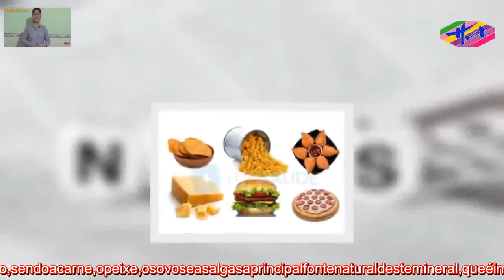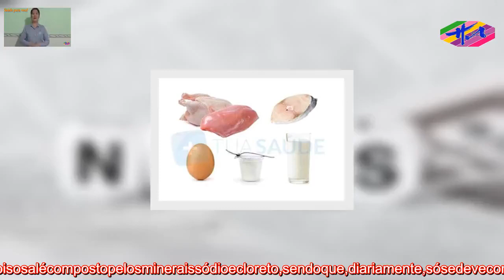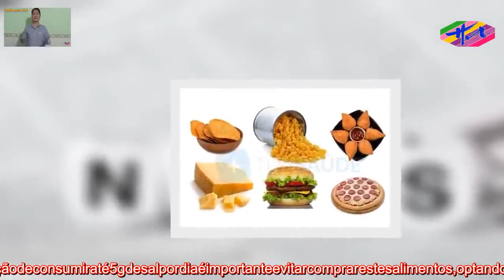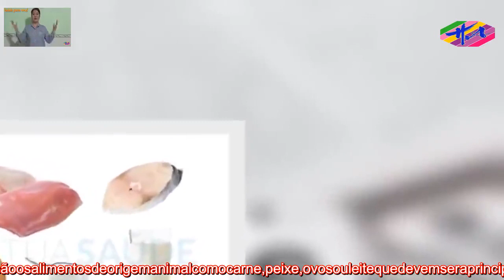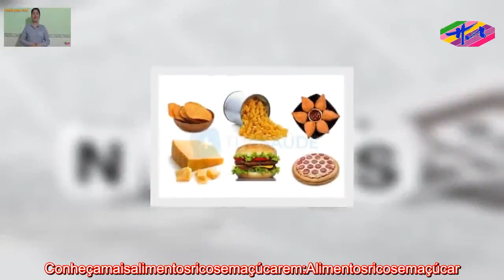Saúde 3 - Alimentosricosemsódio